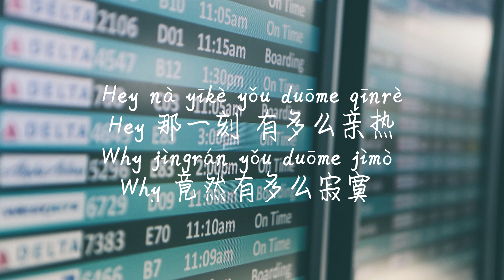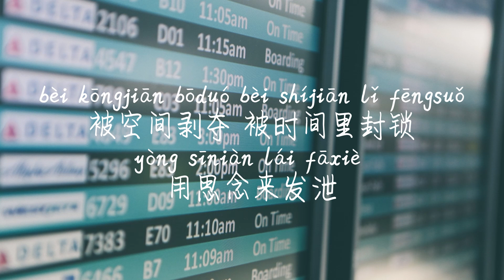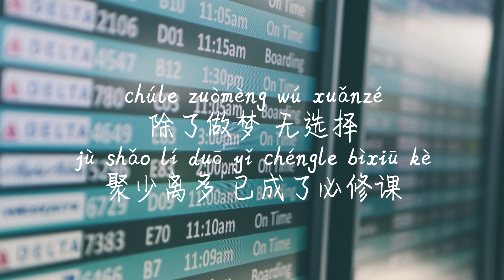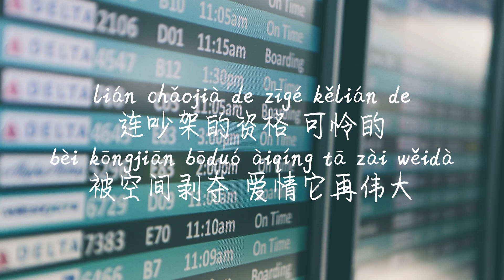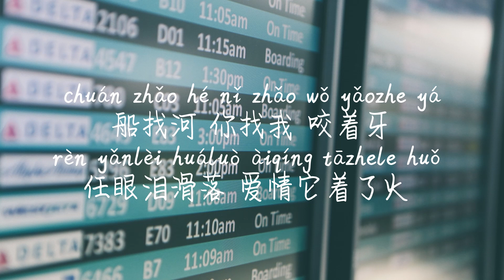【异地恋人-BY2】YI DI LIAN-BY2 /TIKTOK,抖音,틱톡/병음가사,拼音歌词, pinyin lyrics/광고 없음, No AD,无广告